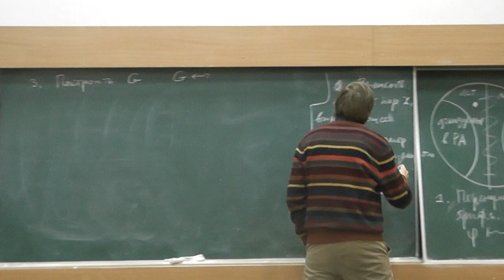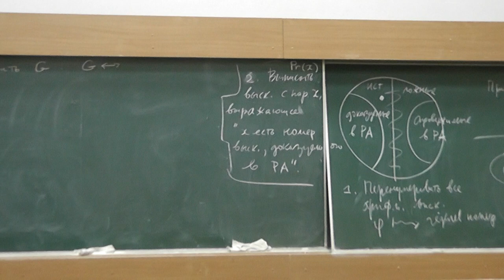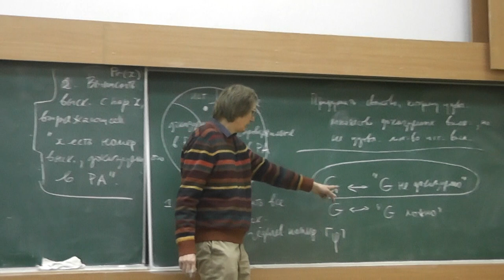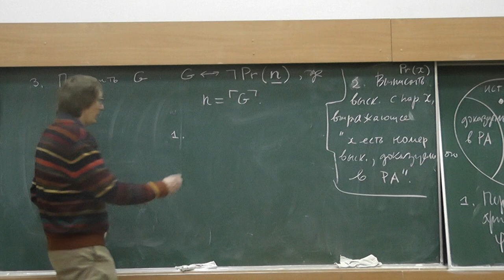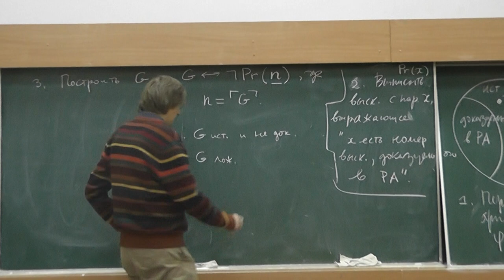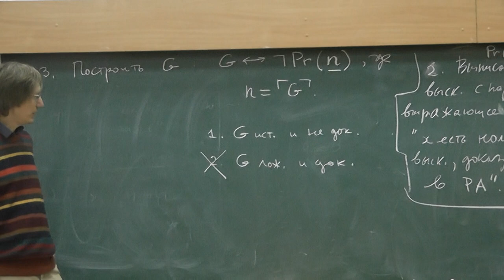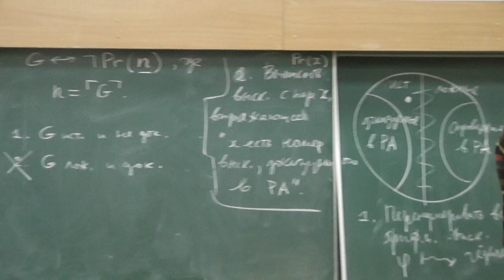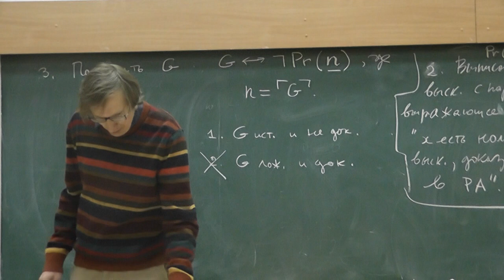4 Идея Гёделя